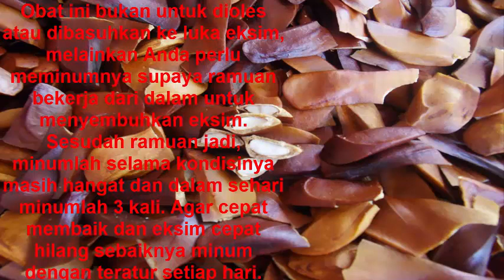Cara mengobati Eksim dengan Biji Mahoni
Obat ini bukan untuk dioles atau dibasuhkan ke luka eksim, melainkan Anda perlu meminumnya supaya ramuan bekerja dari dalam untuk menyembuhkan eksim. Sesudah ramuan jadi, minumlah selama kondisinya masih hangat dan dalam sehari minumlah 3 kali. Agar cepat membaik dan eksim cepat hilang sebaiknya minum dengan teratur setiap hari